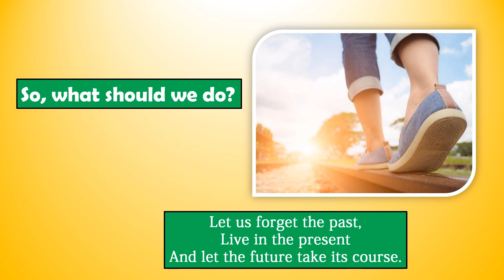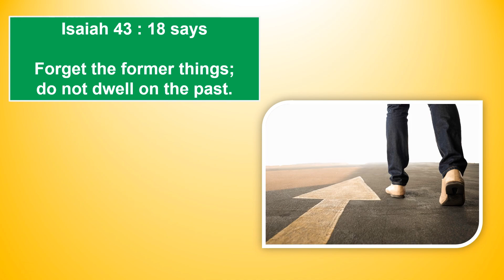What is Insomnia, Depression, Anxiety Disorder and Resentment ?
Watch this video to learn more about insomnia, Depression, Anxiety Disorder and Resentment.